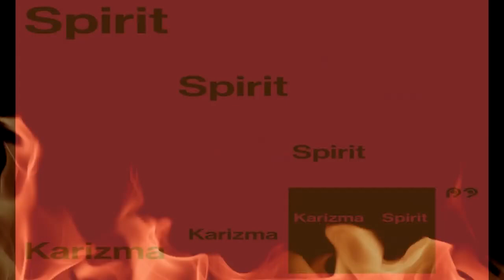Karizma - "Spirit"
Please Respect & Support The Artists ... BUY YOUR MUSIC ... Full Version Available ... DJ Karizma is a Baltimorean who has been DJing since he was 13. He has many productions/re-mix credits to his name including work with the Basement Boys, Black Vinyl Records, Manuscript, Ricanstruction, 83 West, Objektivity, R2, Ben Westbeech, Peven Everett, Blaze & many more.
Karizma remix on Louie Vega's track "Till I Found U" (Manuscript records) was #6 in Top200 Traxsource Classic House 2017